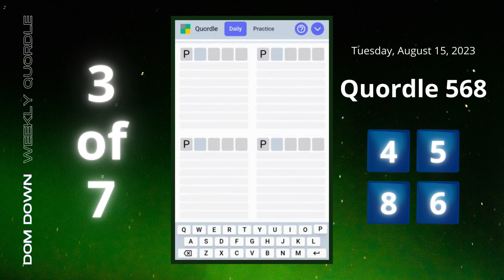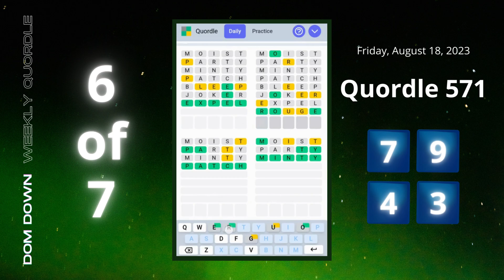Weekly Quordle 🟢⚪️🟡 | August 13-19, 2023 | Dom Down